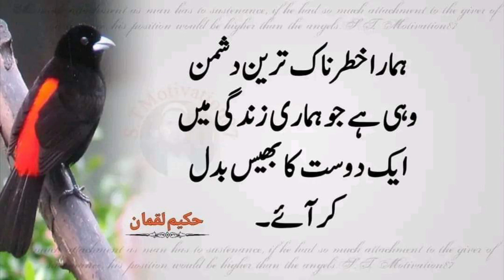Hakeem luqman ki nasihat Number 28 Qari Umer Farooq Al-Ajmi